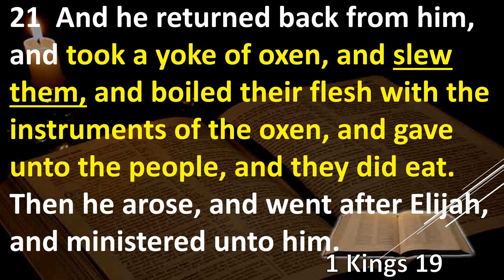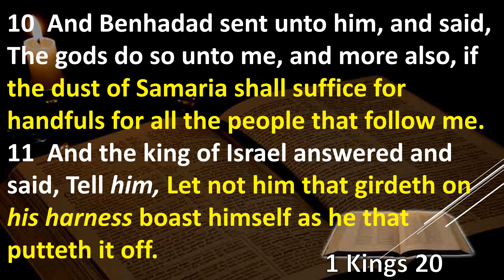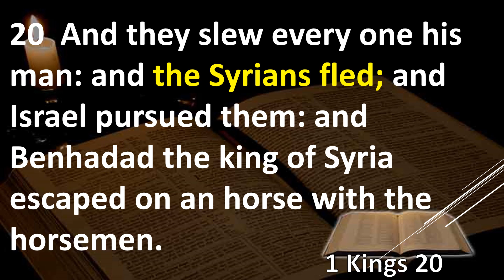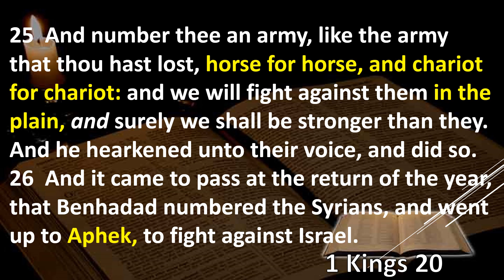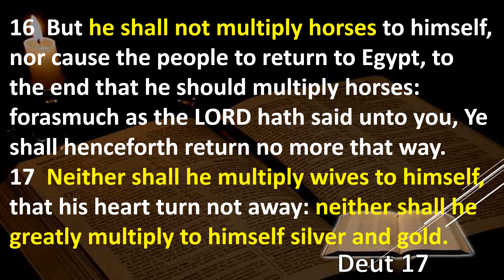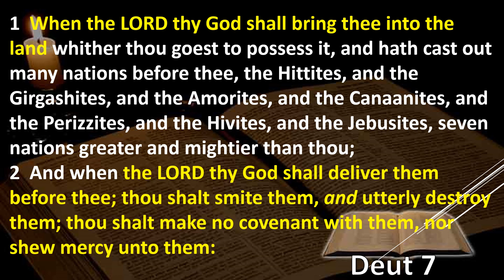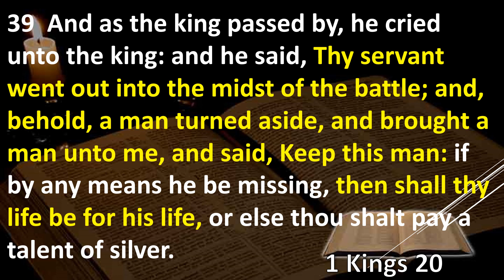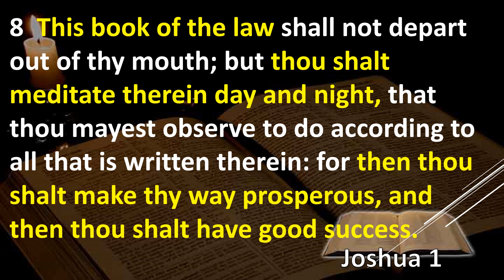1 Kings Bible Study Chapter 20 Explained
Syria attacks